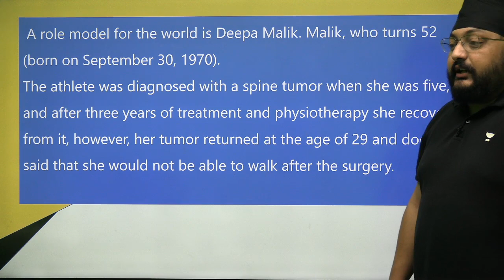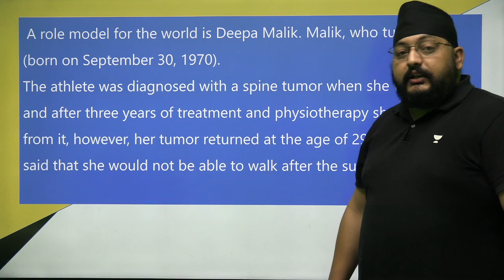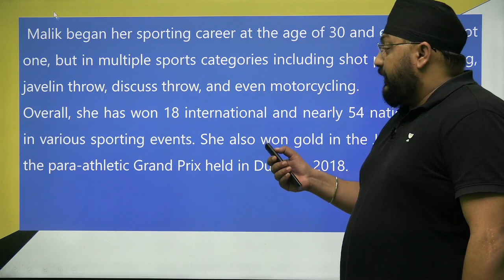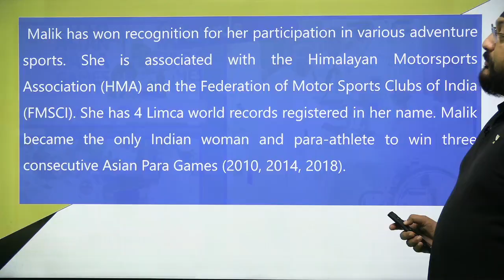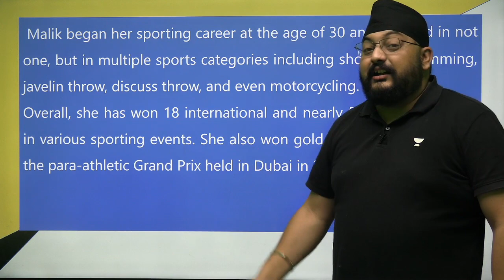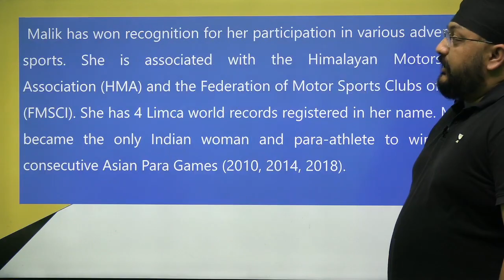DEEPA MALIK EK MISAAL!!!!! Paralysis Se World Champion tak ka safar | JS GILL (Ex- BARC)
ME & CH Batch Links
Udaan Batch for GATE, ESE & PSUs 2024 - ME

Call Jitendra Singh Gill's team on  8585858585 and take your GATE & ESE Preparations to the next level.

Click here for FREE access to Educator's best classes Compete is live
1. Play 1:1 with other learners in real time
2. Know your rankings live and leaderboard
3. Answer a multitude of questions from GATE syllabus

➤ About the Educator:  Ex- Nuclear Scientist of BARC, Ex- Faculty of IES MADE EASY & NEXT IAS, Specialist of Fluid and Thermal sciences

You can enroll to Unacademy Subscription and get the following benefits:
1. Learn from your favourite teacher
2. Dedicated DOUBT sessions
3. One Subscription, Unlimited Access to Live Online Classes and Videos
4. Real-time interaction with best-in-class teachers
5. You can ask doubts in live online classes
6. Limited students in each Class
7. Download the videos & watch them offline